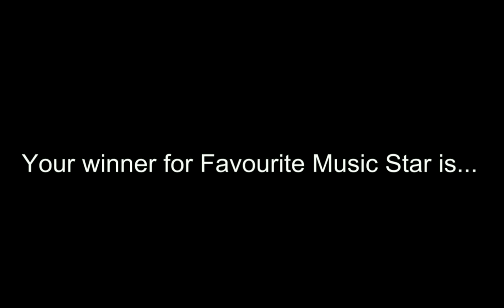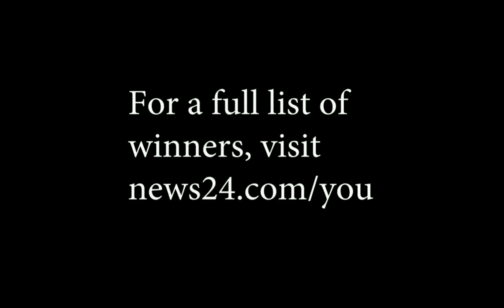Kwesta bags another Award.